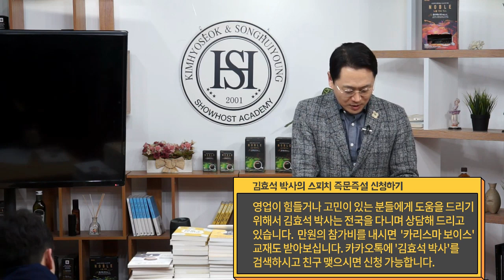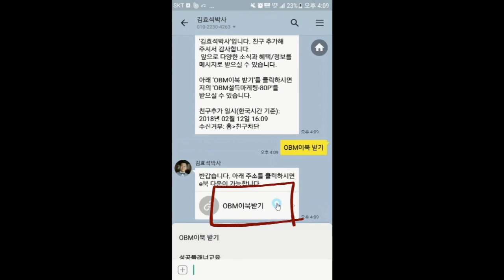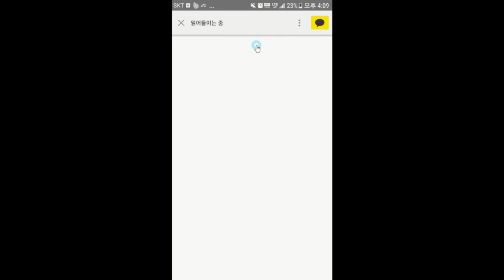김효석박사 인맥관리 비법--스피치 즉문즉설